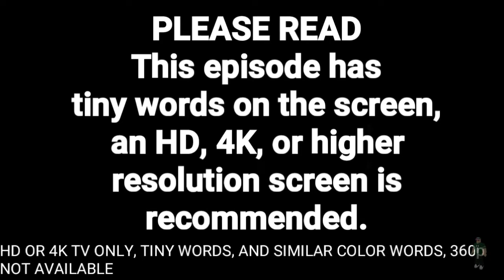Life of Beef Gacha VI: Christmas Special - Leave Sweetgum Alone | Ep.4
Beef was coming with an idea to get Sweetgum's attention. She said that Beef and Food Man look horrendous and ridiculous, Midori came and brought Food Man to another room, ohohoho, a relationship, not really, Sweetgum threw Beef onto the ground, and also threw Emma on him.

Beef
Emma
Food Man
Midori
Sweetgum

[Season 6]
[Episode 4]